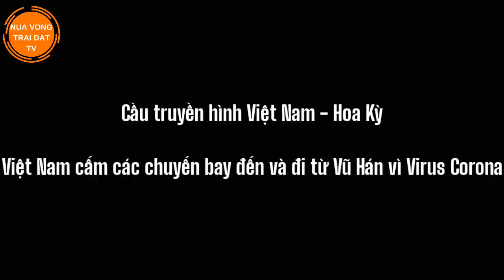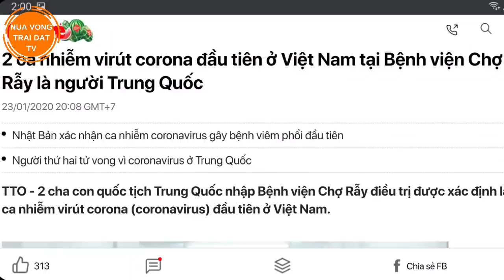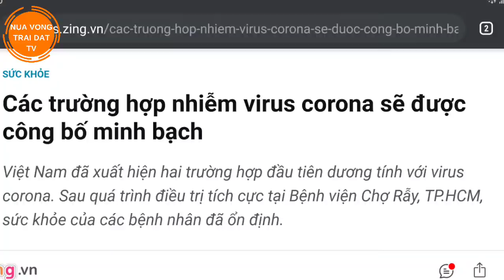Việt Nam cấm các chuyến bay đến từ Hoàng Cương và Vũ Hán trước dịch cúm Corona